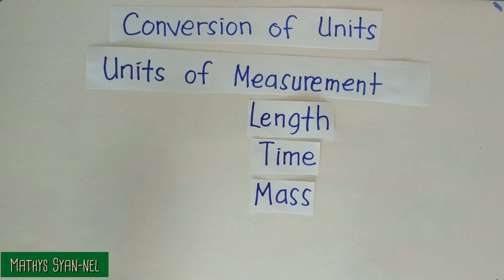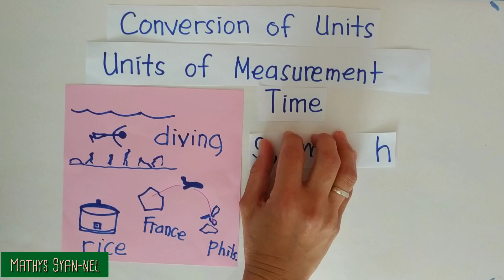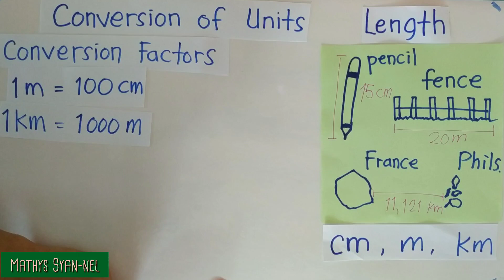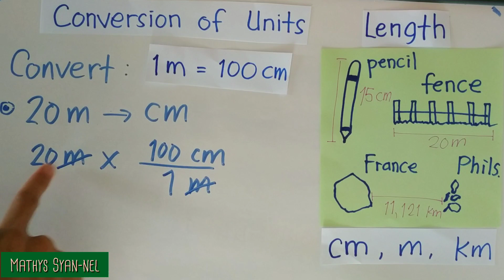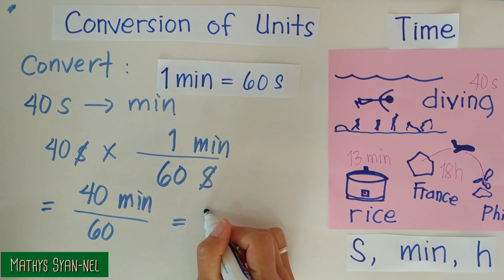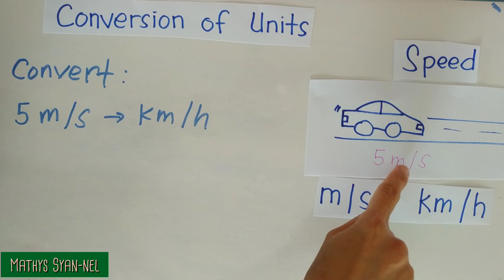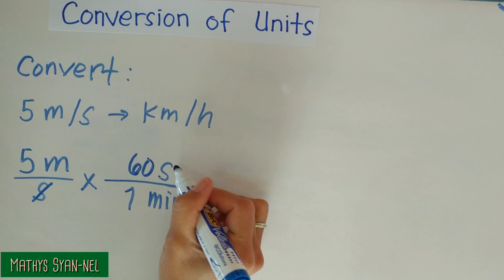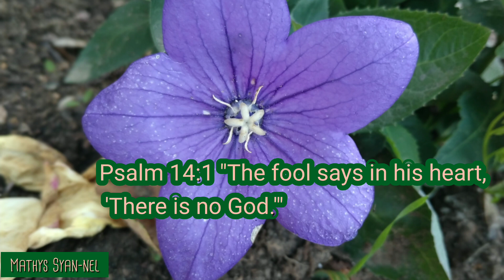Conversion of Units & Units of Measurement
Welcome to Mathys Syan-nel, where you will learn some mathematics concepts and skills. In this video, you will learn how to convert centimeters to meters, grams to kilograms, seconds to hour, and more.